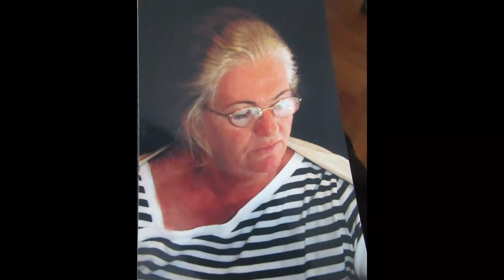20210419 cikador ovo neni nyugdijba ment